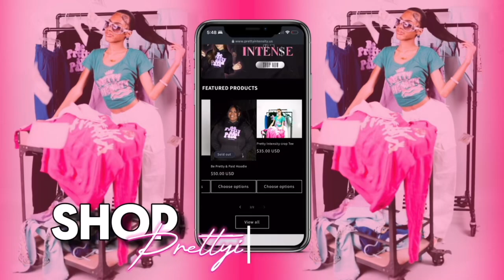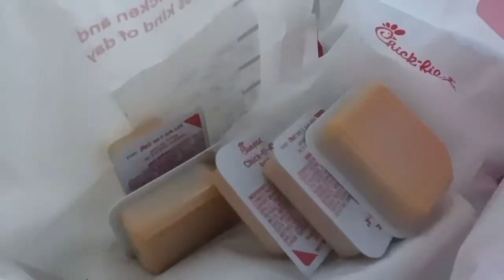WEEKLY VLOG! random days in my life, chatty vlog, valentines day!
spend the week with me// valentines day
join Mena Gang!